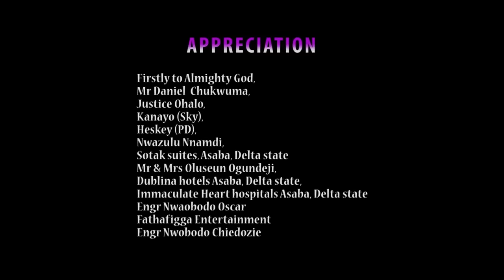Watch And See The True Life Story Of A Prayerful Girl That Used Prayers To Defeat Evil - MOVIES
General Danielson Okire rtd has two daughters. The first was disowned because she got pregnant while in secondary school. Many years after, she returns looking haggard with her eight year old daughter to seek her father’s forgiveness, who gives her the one condition she must meet before acceptance; and that is to produce the father of her child. Unbeknown to her, the man she is searching for is in their house and is about to marry her younger sister who is also pregnant for him.

First-ClassTV#nigerianmovies#CANADA#JAMAICA#USA#UK#TRINIDADANDTOBAGO#africannigerianlatestmovies#Truelifestory